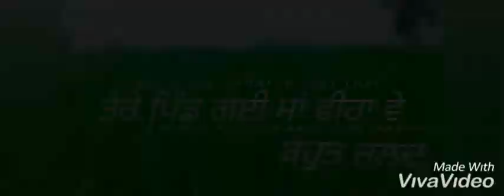Tera pind gyai sa vera va 2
Tera pind gyai sa vera va offcal trailer ! Harbhajan maan .meri psand. A film by rajinder and karan gill